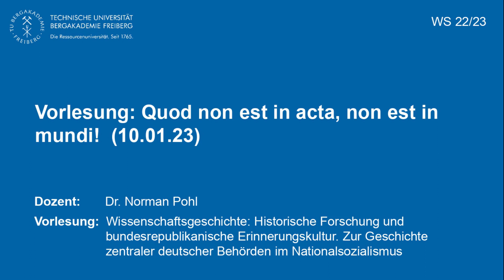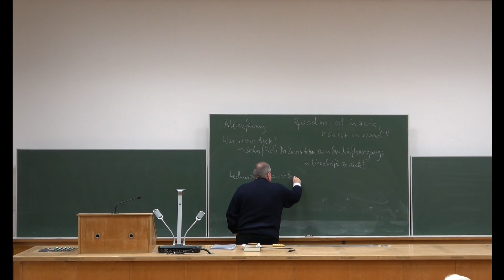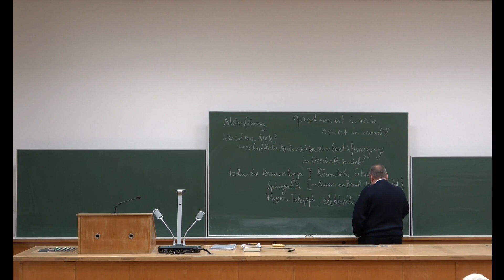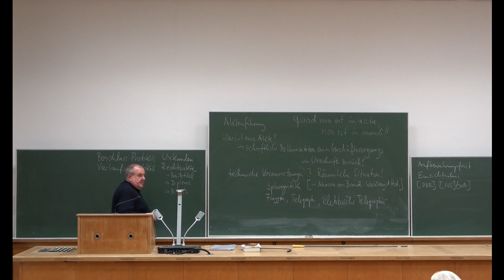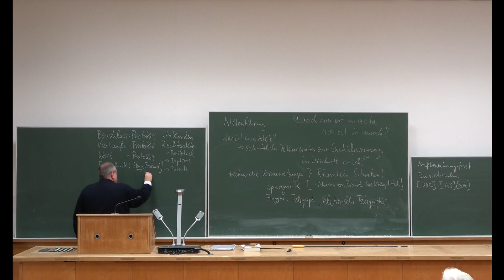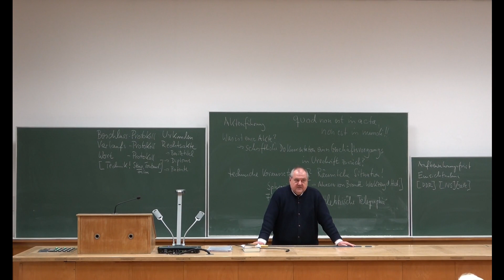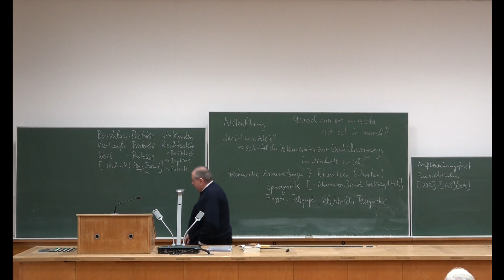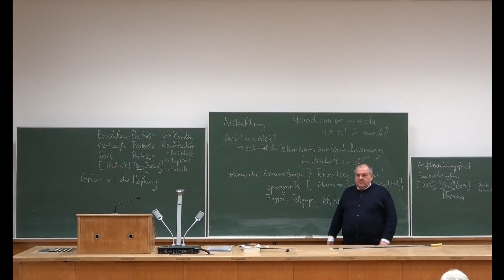Wissenschaftsgeschichte 22.23: Quod non est in acta, non est in mundi!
Dozent: Dr. Norman Pohl
Modul:  Wissenschafts- und Technikgeschichte